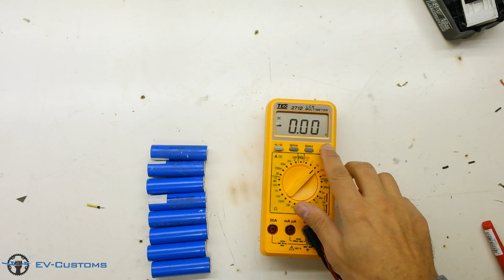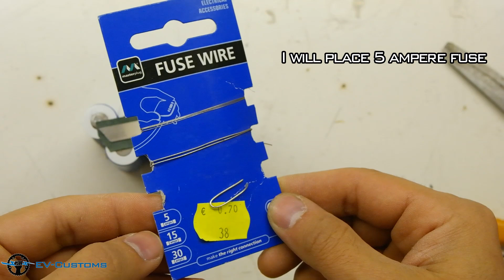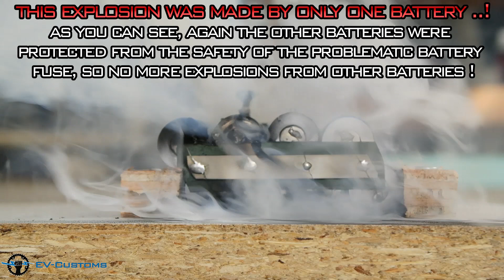Fused Tesla Style Battery and How Safe is it..? (Safety Crash Test)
How to Prevent a Lithium Ion Battery from Fire and Exploding